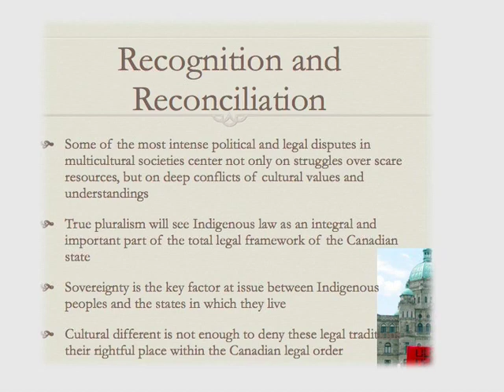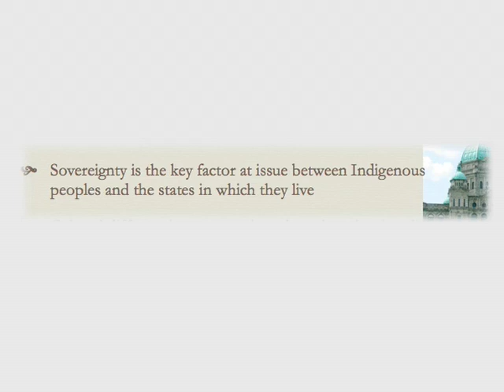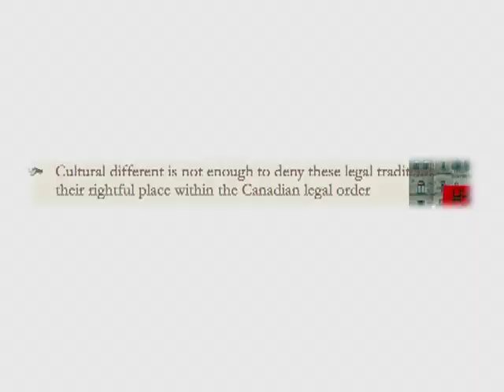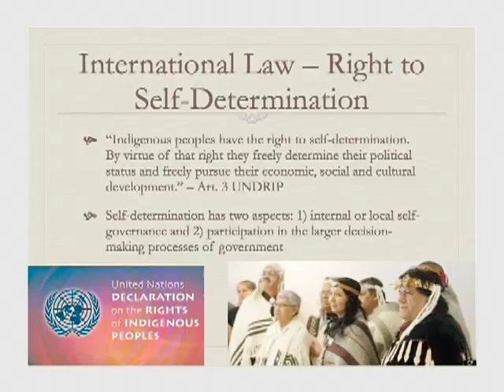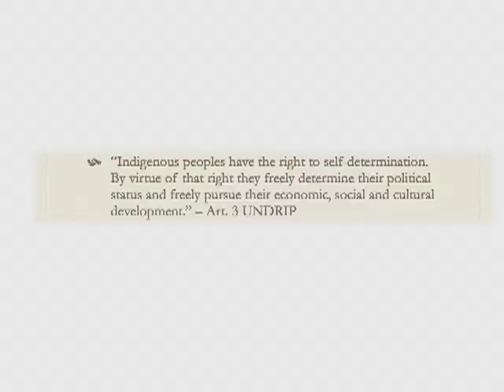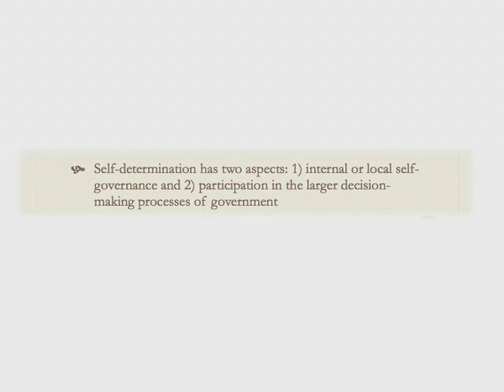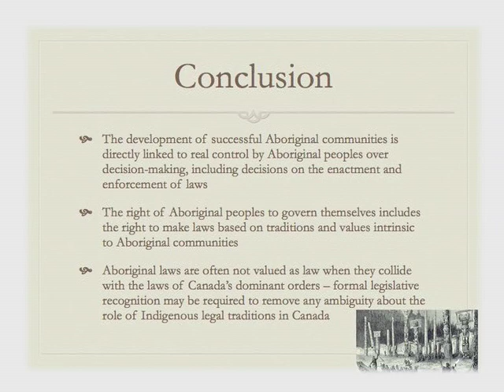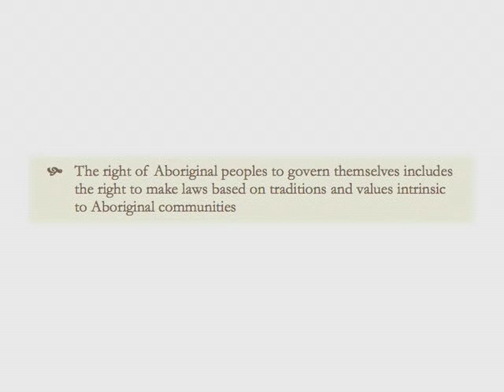Sarah Morales Part 2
Part 1 of Sarah Morales, Assistant Professor, Faculty of Law, University of Ottawa talk "Cooperation or Conquest" at the Vancouver Public Library on May 17, 2012.